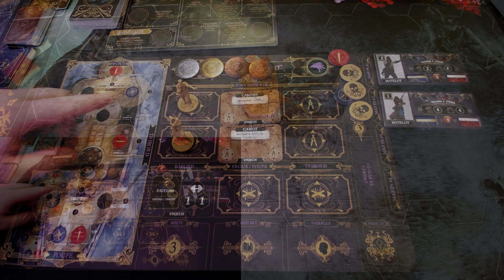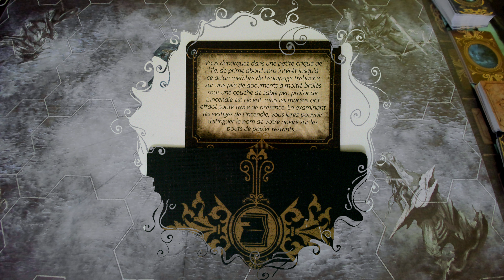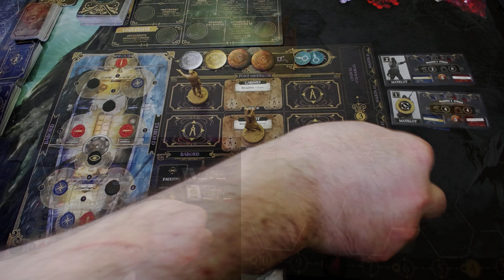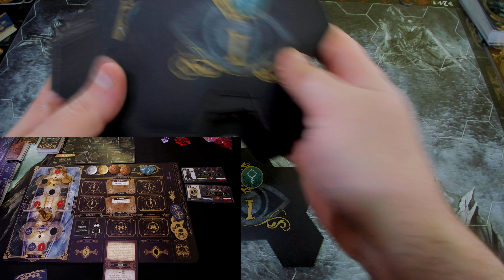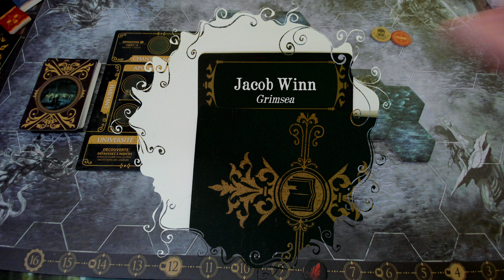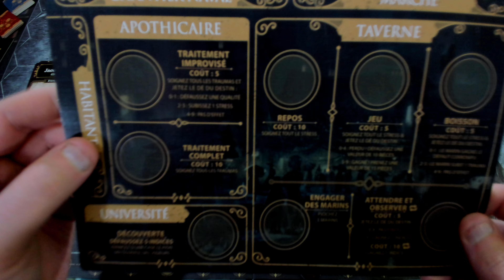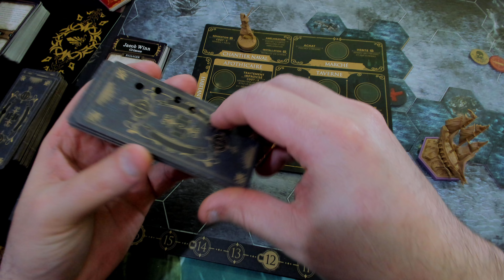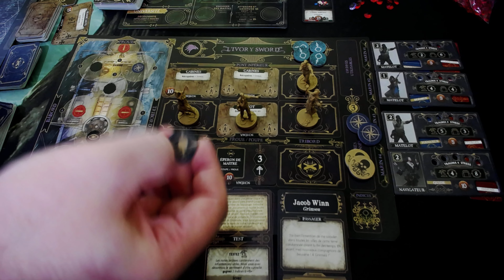The Everrain (Episode 1) Découverte